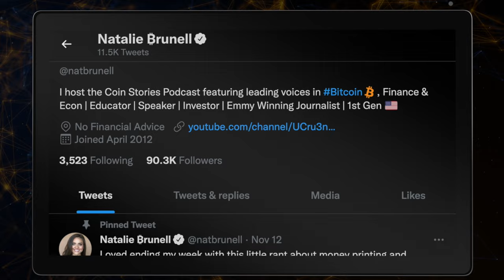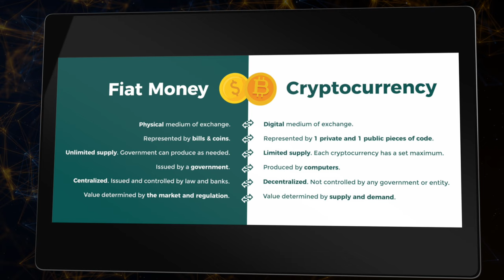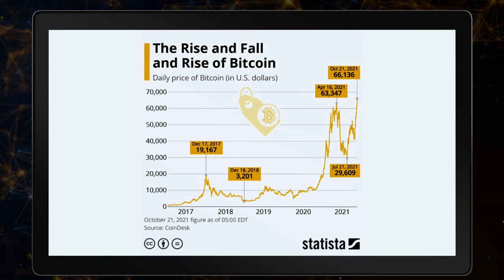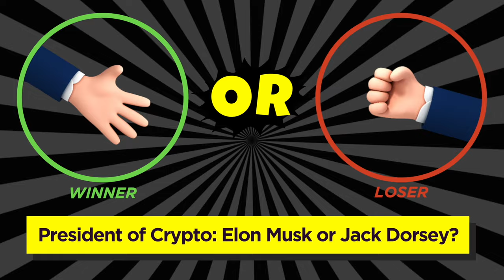Natalie Brunell on Why She's All In On Crypto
Natalie Brunell recently left her illustrious career as a news reporter to pursue a career in crypto.

Listen is as she discusses why she left and why she started the Coin Stories podcast.

We discuss
1. Is Natalie a Bitcoin Maximalist?
2. Why she started Coin Stories
3. What the problem is with our central banks
4. Why Crypto is the answer to inflation